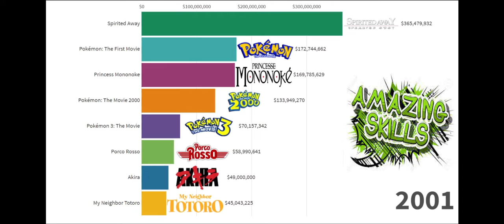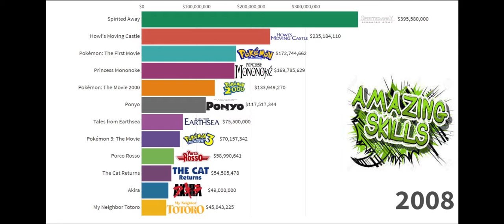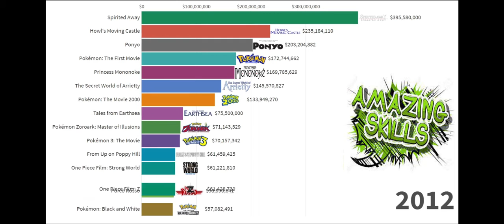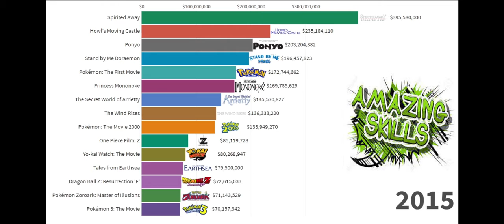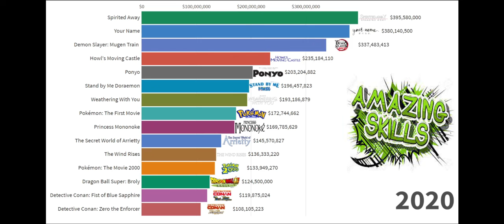Highest Grossing Anime Movies of All Time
The top 15 Sony movies of all time shows the timeline of highest grossing Sony movies from the year 1990 to 2021. In this video, the list ranks the Sony movies by best in grossing using the comparison Bar Chart Race graph. It is a visual representation of data which highlights the top 15 Sony movies. Note that the number represents the worldwide Box-office gross in dollars and the list is not adjusted for inflation.

Sony Pictures Entertainment Inc. (formerly known as Columbia Pictures Entertainment Inc.) is an American entertainment company that produces, acquires, and distributes filmed entertainment (theatrical motion pictures, television programs, and recorded videos) through multiple platforms. Through an intermediate holding company called Sony Film Holding Inc., it is operated as a subsidiary of Sony Entertainment Inc., which is itself a subsidiary of the multinational technology and media conglomerate Sony Group Corporation. Based at the Sony Pictures Studios lot in Culver City, California, it encompasses Sony's motion picture, television production and distribution units. Its group sales in the fiscal year 2017 (April 2017 – March 2018) has been reported to be $9.133 billion. Some of Sony Pictures's film franchises include: The Karate Kid, Ghostbusters, Spider-Man, Jumanji, Stuart Little, Men in Black, Zombieland, Underworld, the Sony Pictures Universe of Marvel Characters, Robert Langdon, The Smurfs (via Peyo), Sniper, Hotel Transylvania, Bad Boys, Cloudy with a Chance of Meatballs, and Charlie's Angels.

Welcome to Sexy Girls - Girls Mobile Numbers for whatsapp chat & call Prank Online INDIAN Girls Live Chat meet the b est dating Free Prank App Use the app for the Best collection of girls mobile numbers Prank that are active on whatsapp. chat with Sexy girls and make new friends online Prank ! girls WhatsApp numbers in the app that you can directly chat with free Prank with Friends. Online Indian Girls Live Chat meet the best dating prank app.There are lots of girls who want to make new friends Prank so if you are interested in making online friends, this app is for you. The app is fan supported and we will add more numbers in the future.easy to use Online Indian Girls Live Chat meet the best dating prank app.

How to use the app Sexy Girl - Girls Mobile Numbers for whatsapp chat prank :-

Step 1- Open the app.
Step 2- Find girl from the list you want to start to chat with.
Step 3- Click on start chat to start a chat.
Step 4- Also, you have to watch the full reward video to unlock each number.

Note:- Some times some numbers are removed from the app, so there are chances that some numbers get removed from any profile, so we suggest you to ignore that profile and move on to the next profile you want to chat with.

Cute Girls - Girls Mobile Numbers for whatsapp chat prank Rules:-

No misbehavior allowed..
Do not call on any number. it is registered for chat only.
Do not send any adult media file including photos and videos.
Do not send any vulgar message or forwards that you can not share with your mom or sister..

Thanks for trying Chat Open in WhatsApp applications and giving us your valuable feedback.

Thank You For Using Our App …!!